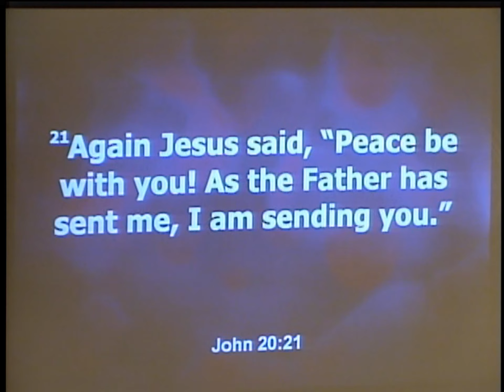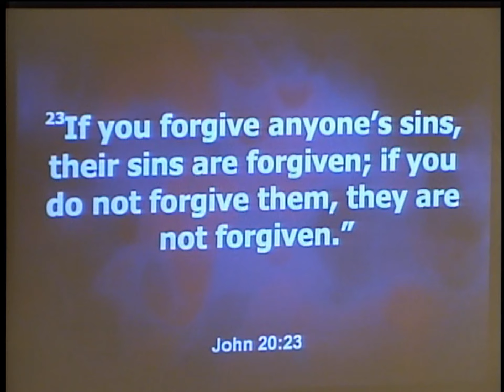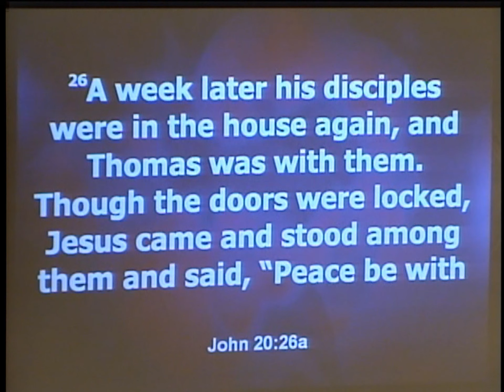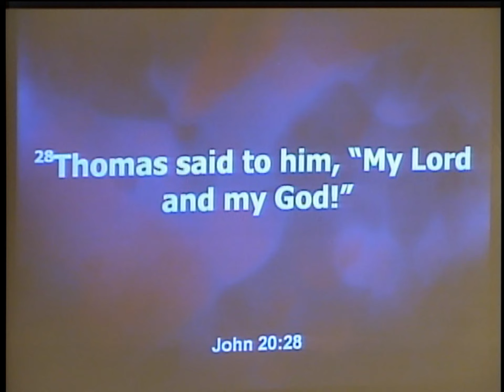"Peace Be With You" presented by Kevin Gantt, Hopewell UMC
March 8, 2020 Sermon entitled, "Peace Be With You", presented by Hopewell UMC Lay Speaker , Kevin Gantt.